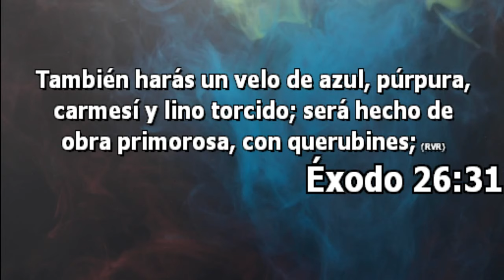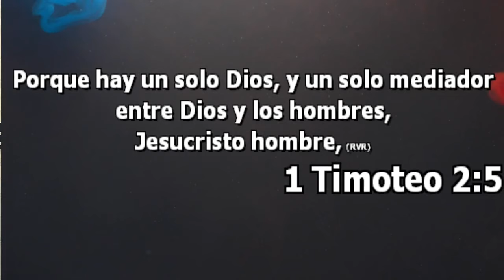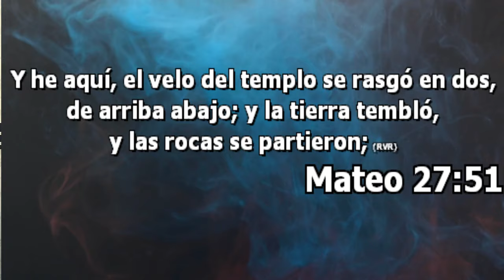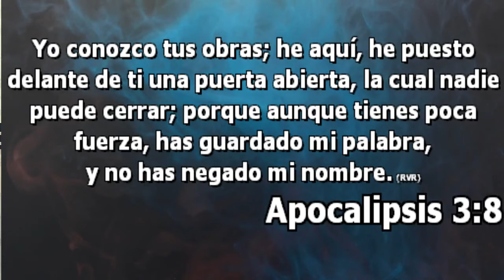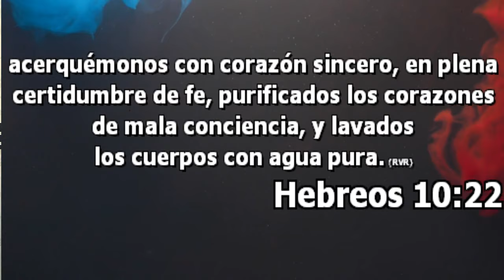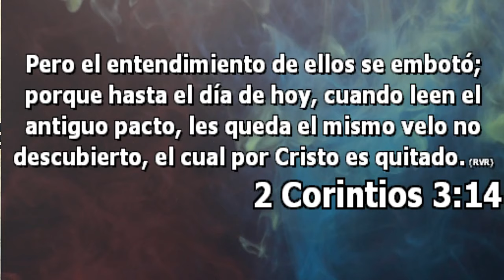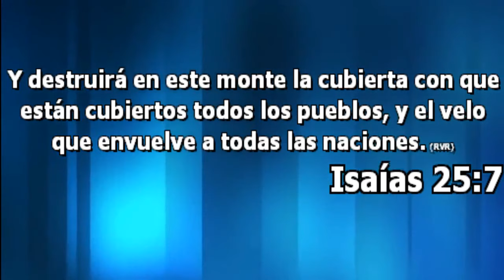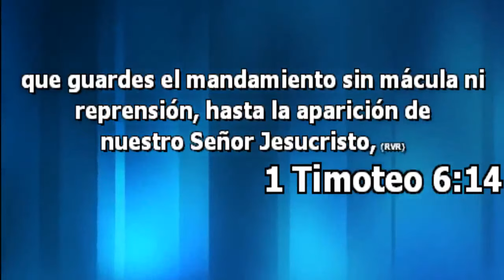TEMA DE HOY: LOS VELOS DE LA BIBLIA (EXODO 26:31-32) Escuela Dominical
CANAL DE PREDICACIONES, Y MENSAJES DE INSPIRACIÓN, CONSEJERÍA, IGLESIA, DIOS, BIBLIA, GUÍA, AYUDA ESPIRITUAL, SALVACIÓN Y SANIDAD

Translated titles:
HEUTE THEMA: DIE SCHLECHTE DER BIBEL (EXODUS 26: 31-32) Sonntagsschule

THÈME D'AUJOURD'HUI: LES VOILES DE LA BIBLE (EXODE 26: 31-32) École du dimanche

O TEMA DE HOJE: OS CÉUS DA BÍBLIA (Êxodo 26: 31-32) Escola Dominical

टुडे का विषय: बिबली की जीत (परीक्षा 26: 31-32)

TODAY'S THEME: THE BIBLE'S VEILS (EXODUS 26: 31-32) Sunday School

VANDAG SE TEMA: DIE BYBELSE SPEELGOEDE (EXODUS 26: 31-32) Sondagskool

今日主题：圣经的流传(出埃及记26：31-32)星期日学校

TEMA DI OGGI: I VELI DELLA BIBBIA (EXODUS 26: 31-32) Scuola domenicale

今日のテーマ：聖書のベール(EXODUS 26：31-32)日曜学校

오늘의 주제 : 성경의 비유 (출 26 : 31-32) 주일 학교